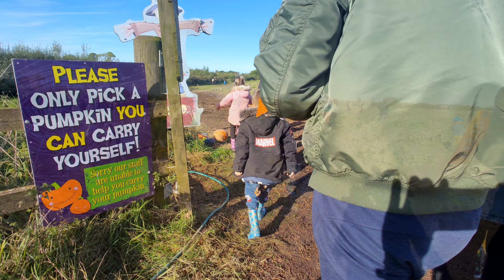Halloween 2023 / National Forest Adventure Park